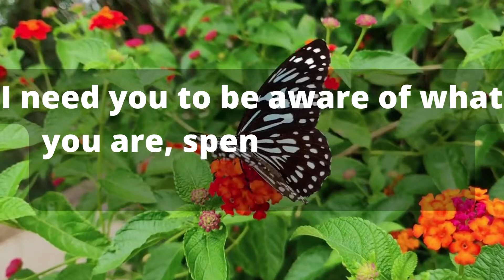Word Of GOD/faith quotes/god helps/gods message for you today/gods message for me today/gods message